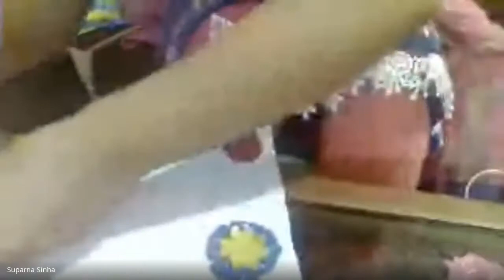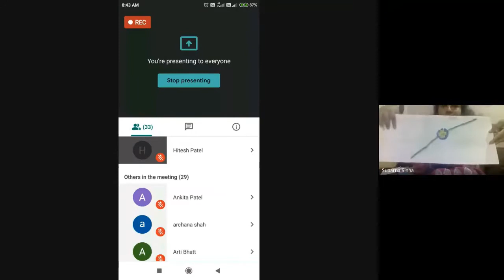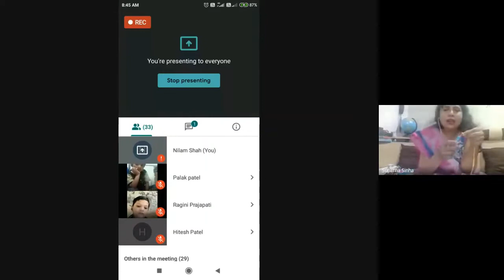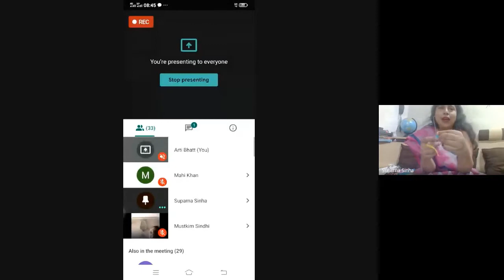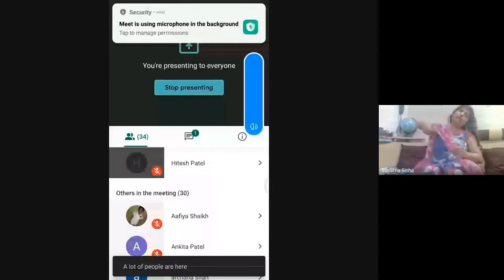Craft Session(class-1)(Topic - Rakhi)(By - Suparna Sinha)